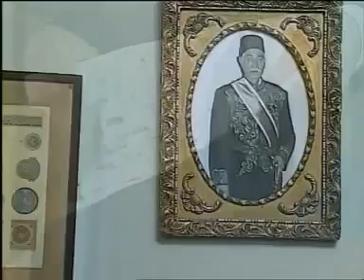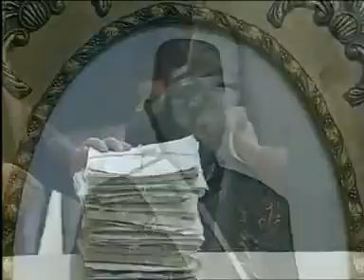جمهورية زفتي ׀ ممدوح عبد العليم – صابرين ׀ الحلقة 12 من 25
قصة وسيناريو وحوار: يسري الجندي
كلمات الأغاني: الشاعر الكبير/ عبد الرحمن الأبنودي
موسيقى وألحان: د. جمال سلامة
إعداد موسيقي: محمود خيري
المنتج الفني: محمد زكي
إخراج: إسماعيل عبد الحافظ

بطولة:
بالاشتراك مع:
ضيوف الشرف:
محمد الدفراوي - عبد الحفيظ التطاوي - أحمد زكي - علاء مرسي.
الوجوه الجديدة:
ميرنا وليد - محمد عبد الحافظ - إيهاب شهاب.

إنتاج: شركة صوت القاهرة للصوتيات والمرئيات
المنتج المنفذ: سعد أبو النصر
منفذوا الإنتاج: جمال راضي - أحمد حلمي.
توزيع: قطاع الشئون المالية والاقتصادية